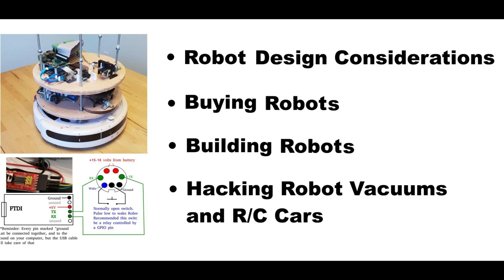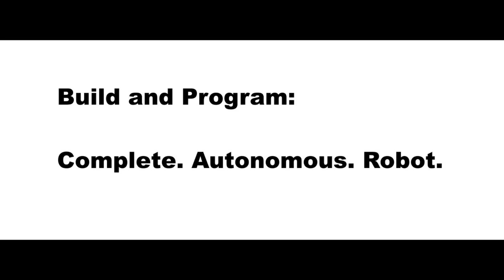Practical Robotics in C++ trailer sneak preview - learn to build autonomous robots.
Practical Robotics in C++ teaches real autonomous robotics without the reader needing a university degree to follow the tutorials. Features the Raspberry Pi. Topics covered include:
- Choosing and setting up a computer for robotics
- Electronics for Robotics
- Buying, building, and hacking robots
- Motors: Different types, how to control them
- Communications with sensors and other devices
- Robot control theory and controller design
- Mapping and Autonomous Path-Planning
- Autonomous motion
- Robot tracking and localization
- Sensors for robotics
- Computer Vision
- Sensor Fusion
- Final project: Build and program a complete autonomous robot!

As of May 3, 2020 Practical Robotics in C++ is at the publisher for final editing and formatting and is expected to be available for purchase very soon. Please follow and this Youtube channel for the official announcement and links.